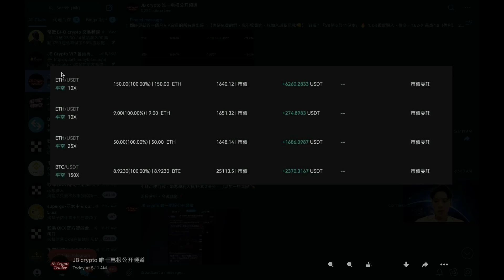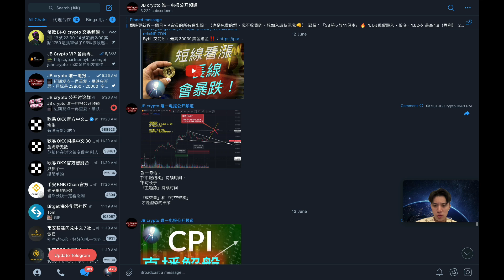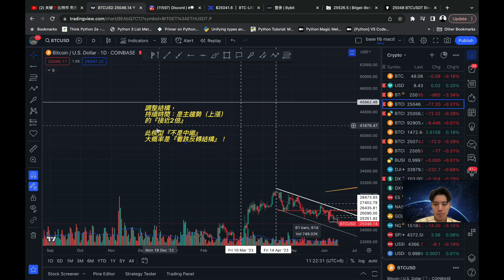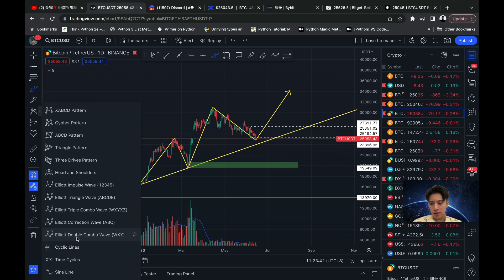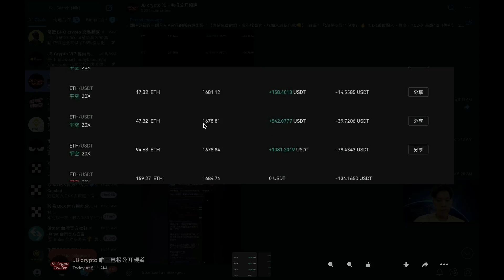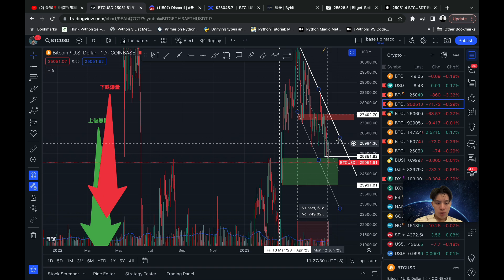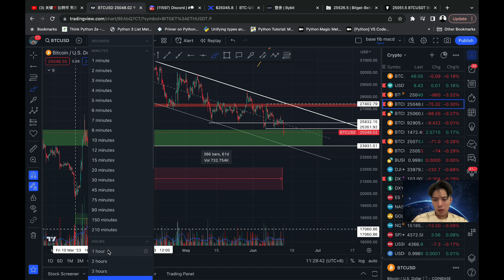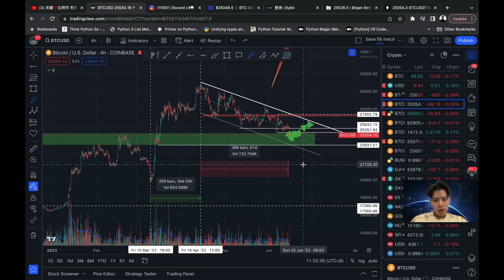十万火急🥵 比特币 跌破25000❗️做空爽赚‼️ 还会暴跌吗❓ BTC ETH 以太币 利率 金融 合约 赚钱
使用下方链接注册，并入金1000u,  即可加入会员社区，免费‼️

Bingx交易所，註冊入金交易，絕對中獎‼️ 最高可得1000u，是可提領的1000u❗️

资金量大于5万美金的朋友，一对一指导服务咨询‼️